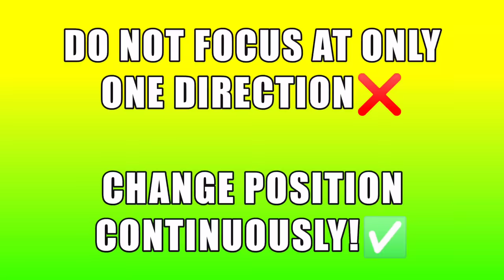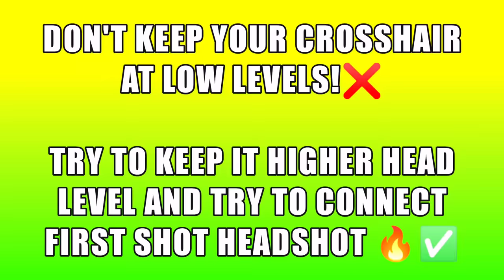HOW TO IMPROVE CLOSE COMBAT? - TIPS & TRICKS🔥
HOW TO IMPROVE CLOSE COMBAT? - TIPS & TRICKS🔥 | EXPERT  |  PUBG MOBILE / BGMI